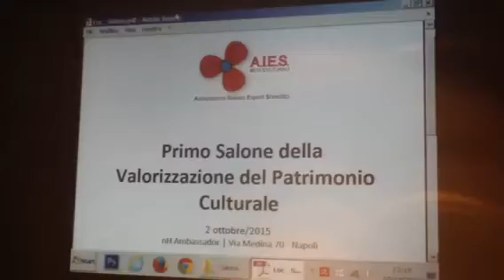Salone della valorizzazione del Patrimonio Culturale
Lucio Esposito incontra il prof. Piccioli, chimico del restauro.
saraci